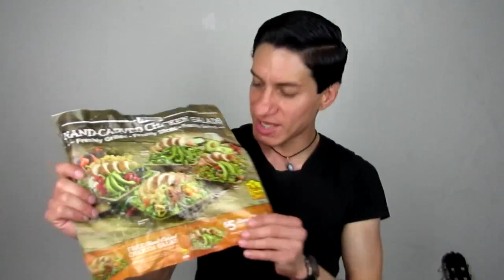MYSTERY PERSON!!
Click the link to indulge yourself! :)